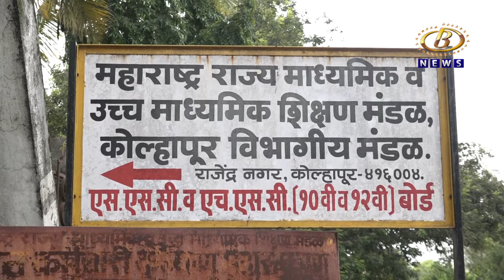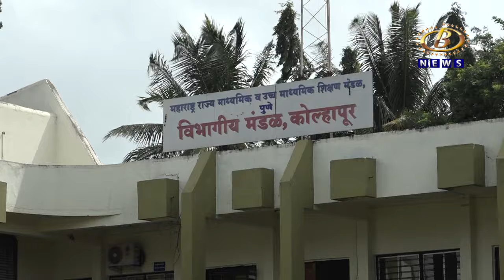Kolhapur News - 11 वी प्रवेशासाठी सीईटी परीक्षेच्या नाव नोंदणीला आजपासून प्रारंभ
11 वी प्रवेशासाठी सीईटी परीक्षेच्या नाव नोंदणीला आजपासून प्रारंभ, 21 ऑगस्ट रोजी होणार मुख्य परीक्षा